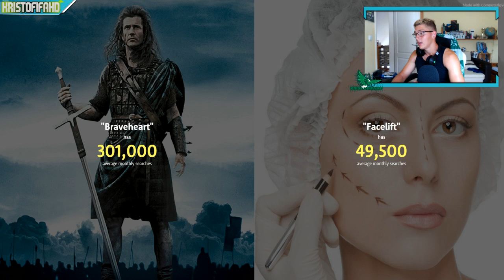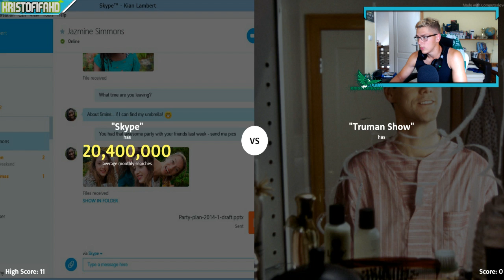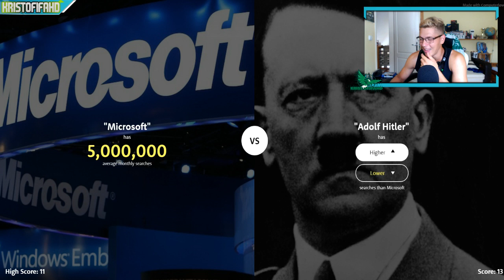KI A HÍRESEBB?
Nem vagy még YouTube partner és szeretnél az egyik legnagyobb partnercéghez tartozni, ahova már 100 feliratkozótól beléphetsz?

Köszi ♥